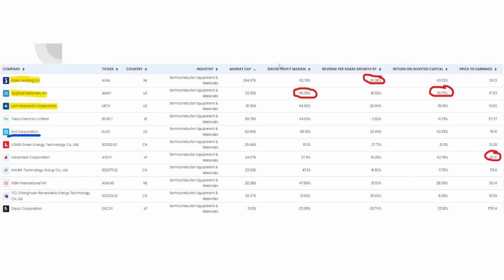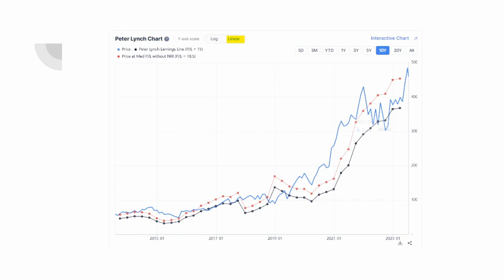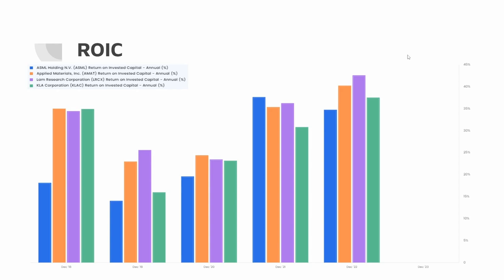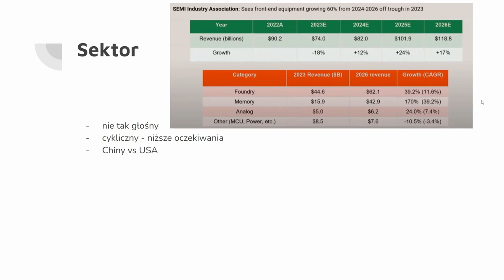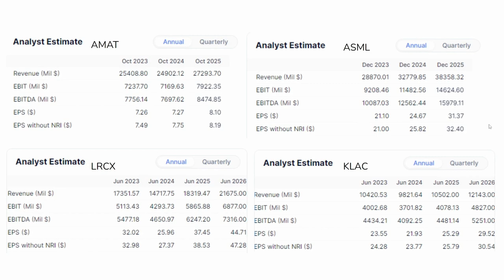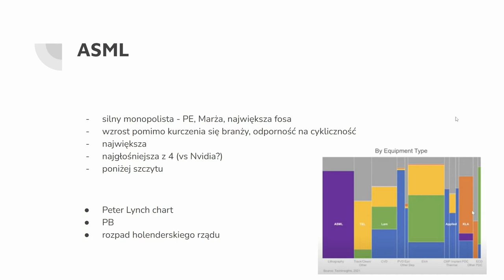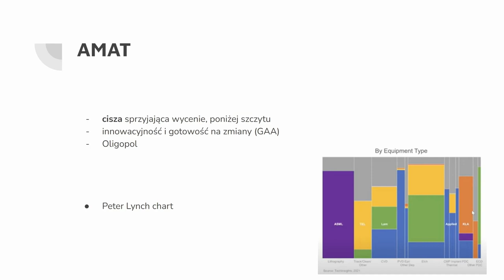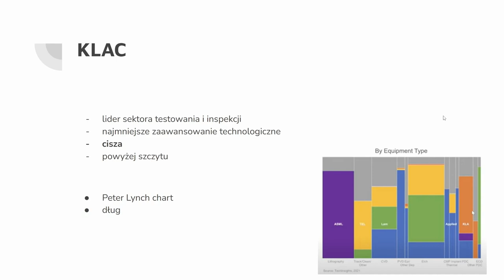Omówienie sektora narzędzi do produkcji półprzewodników, część 2.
Jest to kontynuacja poprzedniego filmu, gdzie omówiłem 3 firmy - ASML, Applied Materials i Lam Reaserch.
Dzisiaj przybliżyłem sytuacje kolejnej firmy - KLA Corporation (KLAC) oraz podsumowałem wszystkie 4 firmy.
Miłego oglądania i rezultatów z inwestowania :).
Film nie jest poradą inwestycyjną, a jedynie luźną opinią autora.